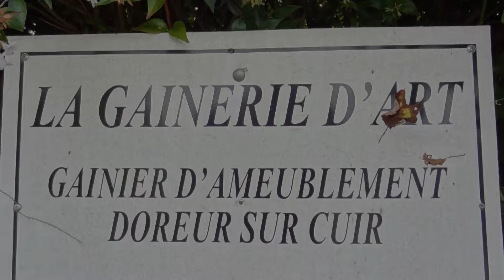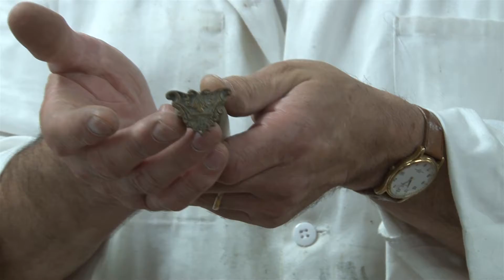La Gainerie d'Art